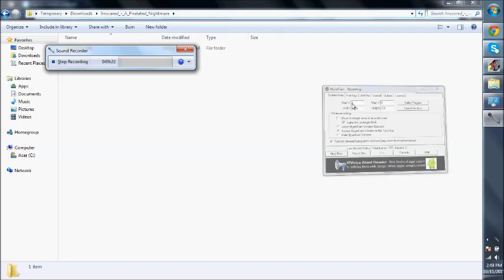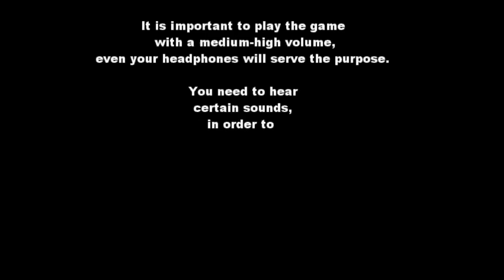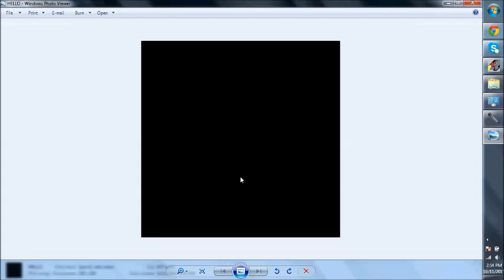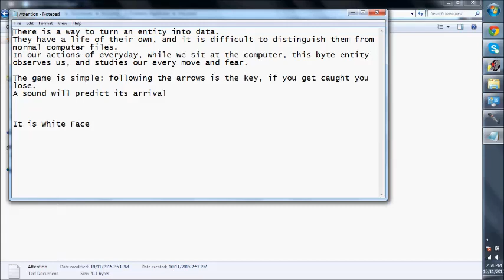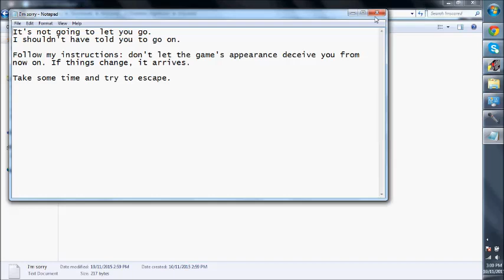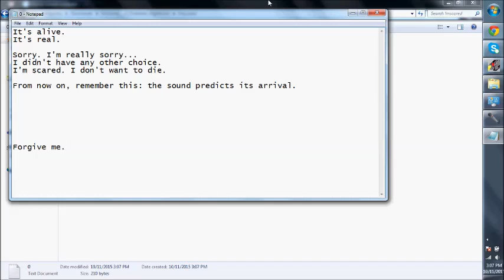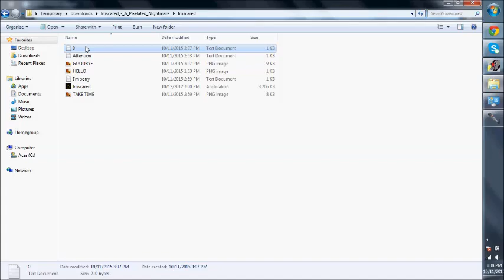IMSCARED 2012 (Full Game Playthrough)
The First Game on my channel I complete is only 20 minutes long... Heugh...